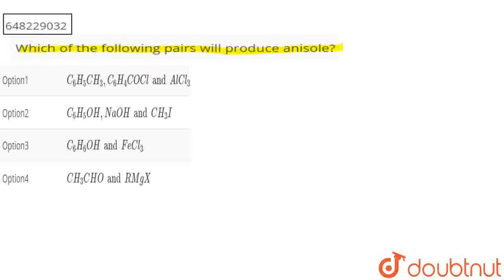Which of the following pairs will produce anisole? | CLASS 12 | SAMPLE PAPER 05 | CHEMISTRY | ED...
Which of the following pairs will produce anisole?
Class: 12
Subject: CHEMISTRY
Chapter: SAMPLE PAPER 05
Board:CBSE

👉 Have Any Query? Ask Us.